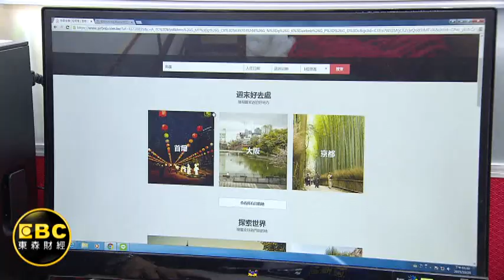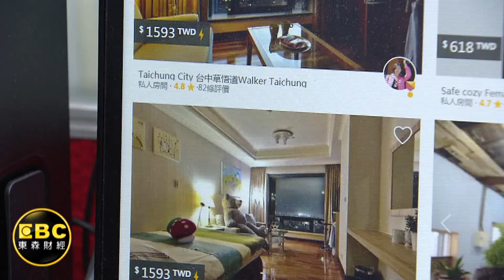Airbnb將登台! 33歲哈佛創辦人來台閉門會